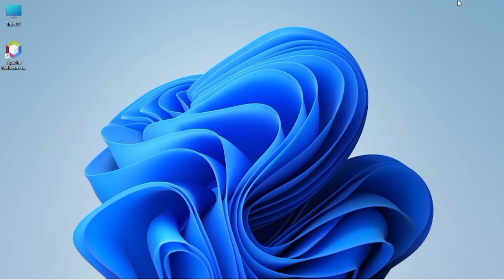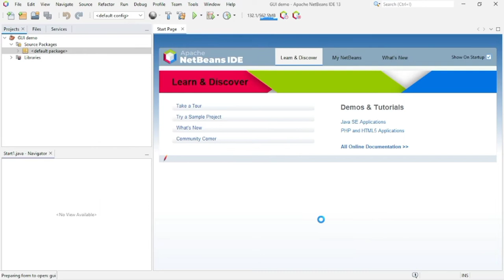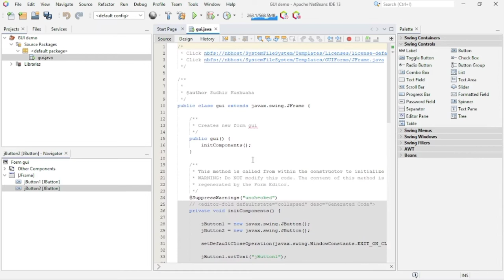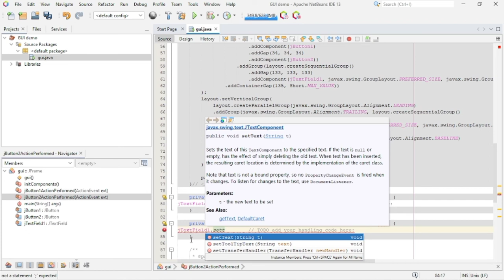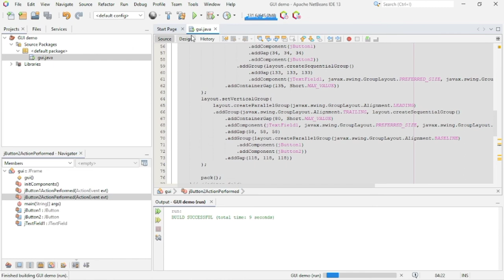Creating First Java Swing GUI Application with NetBeans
How to make gui application in java using netbeans ide
How to create a gui application in java using netbeans ide
Creating First Java Swing GUI Application with Netbeans IDE

In this tutorial you will learn how to: use the GUI Builder Interface, create a GUI Container, add, resize, and align components, adjust component anchoring, set component auto-resizing behavior, edit component properties.
This tutorial guides you through the process of creating the graphical user interface (GUI) for an application called ContactEditor using the NetBeans IDE GUI Builder.

How to create a gui application in java netbeans
How to make gui application in java using netbeansjava swing
Creating First Java  GUI Application on netbeans
java swing tutorial
First Java Swing GUI Application with Netbaens
java swing gui programming
First Java Swing GUI tutorial
java swing gui tutorial
java gui tutorial
java gui example
java gui button